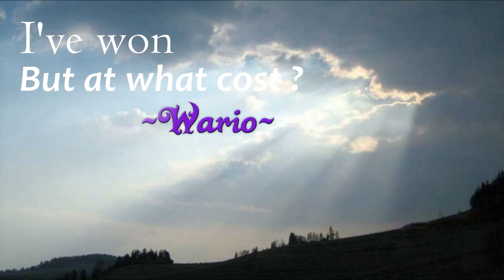All Wario Games for Wii Review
Here is a list of all Wario Games for the NINTENDO Wii:
1. WarioWare: Smooth Moves (2006)
2. Wario Land: Shake It! (2008)